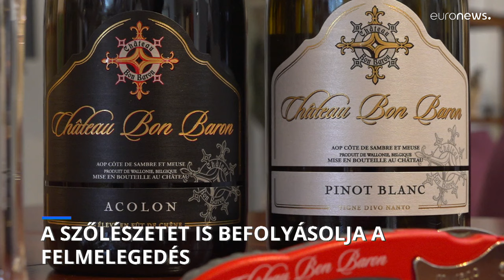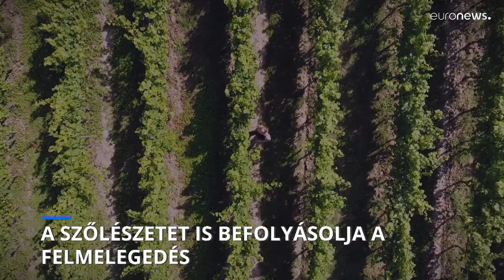A szőlőtermesztést is befolyásolja a klímaváltozás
Egyre szélsőségesebb az időjárás, nőtt a kártevők és fertőzések elterjedési területe.